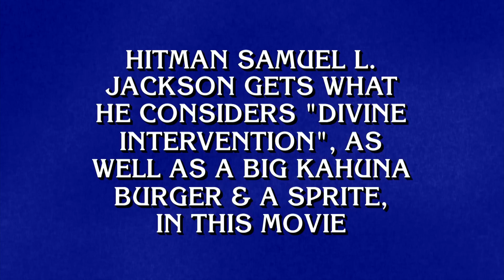Tarantino Films | Category | JEOPARDY!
Lights, camera, ACTION 🎬 Let's see what you got, Tarantino fans.